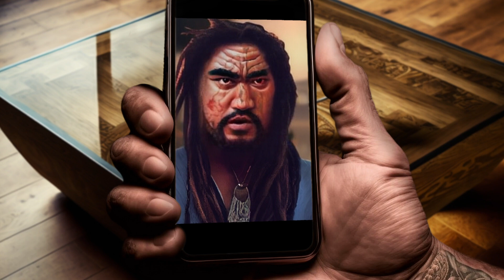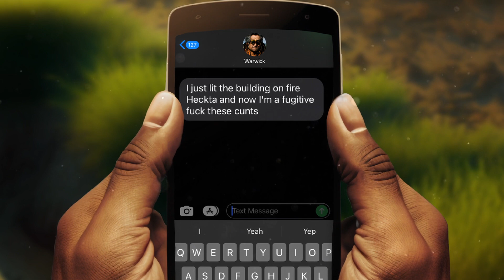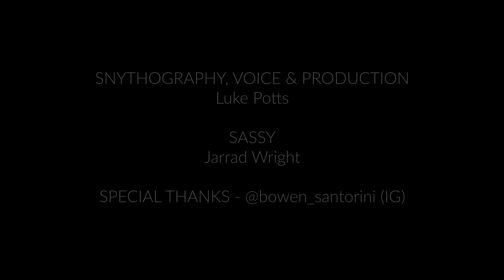Gotta Do What It Takes To Survive... | S02E02 OUT THE GATE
OUT THE GATE - for Colabs DM on instagram @outhtegate_nz

Works are a combination of Ai like DALL E and Midjourney mashed in photoshop, edited with some davinci fusion + frame animation and voiced over by myself Luke Potts. Looking for more voice colabs.